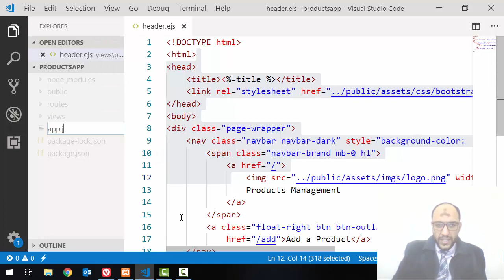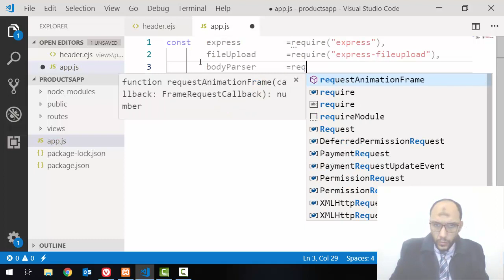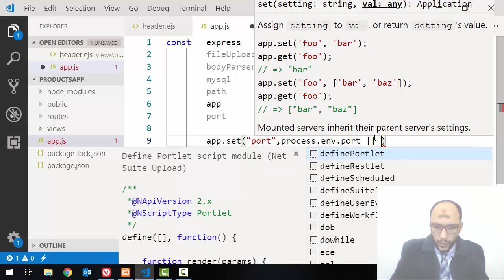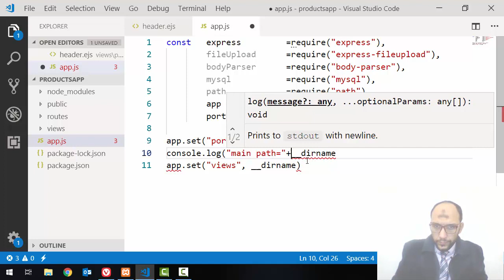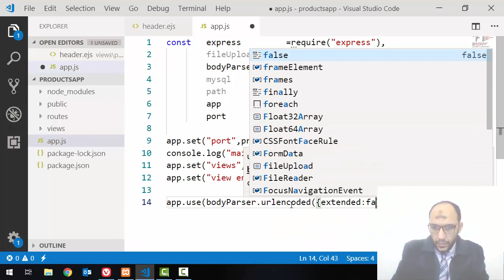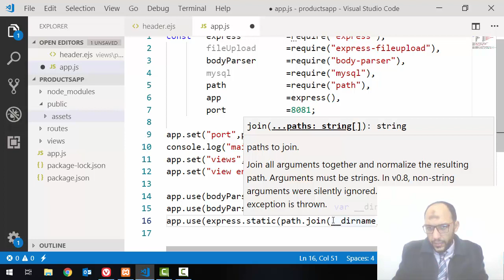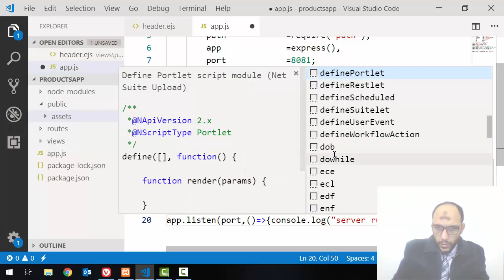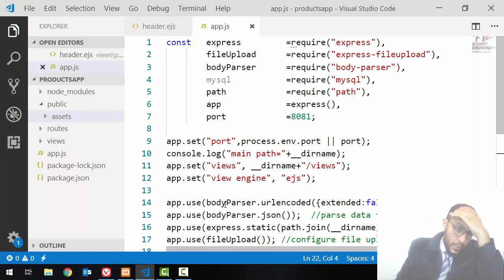6 Project1 Products Nodejs Web Project set configuration on master file using modules